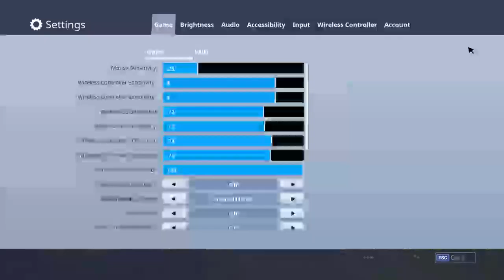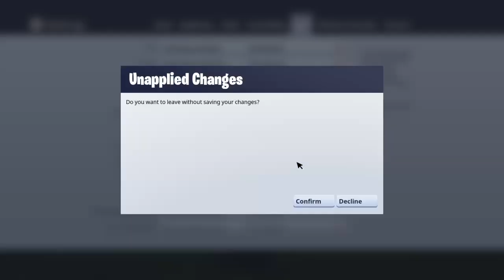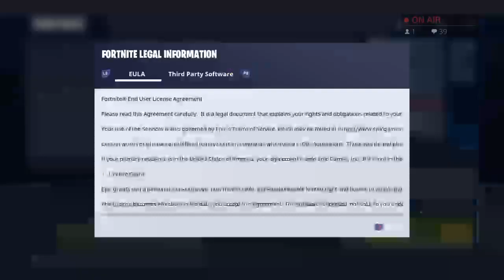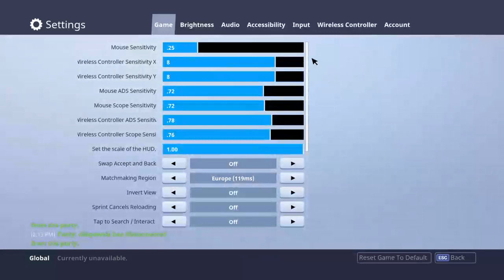Blue pump gray tack lest see how good they are